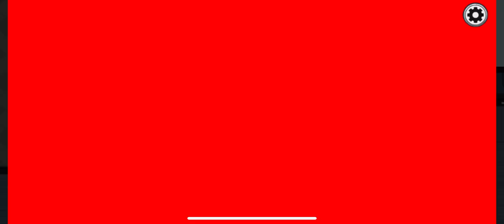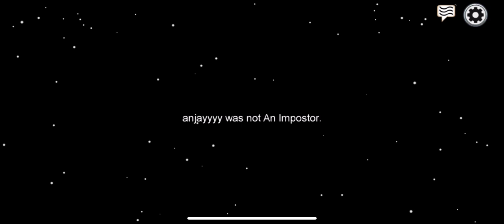This is stupid